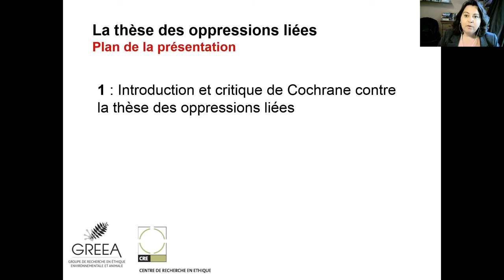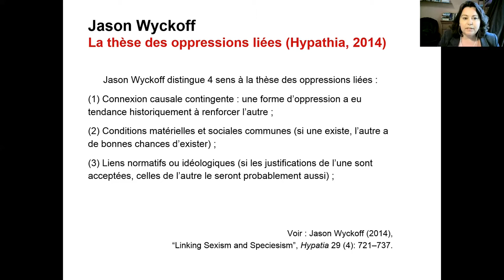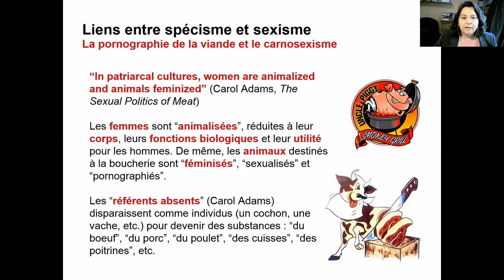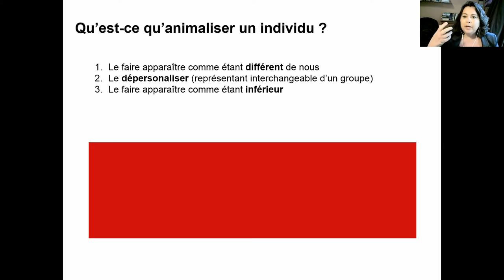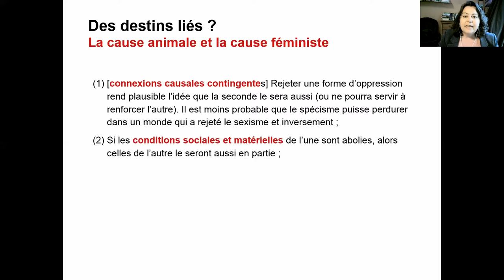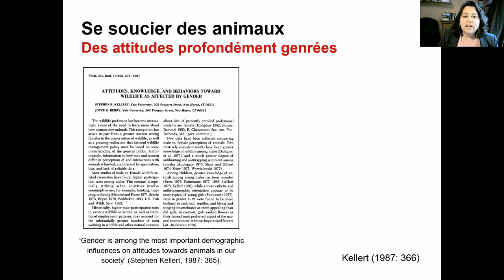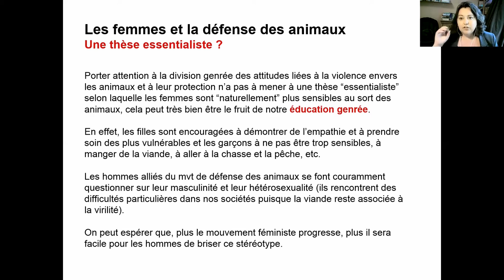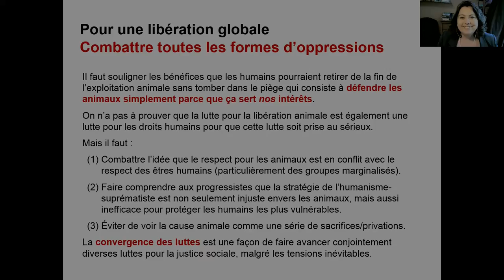Christiane Bailey, "L’écoféminisme et la thèse des destins liés" | Comm. Laurie Gagnon-Bouchard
Speakers | Conférencières : Christiane Bailey, Concordia University ; Laurie Gagnon-Bouchard, UQTR
Panel 2: "Speciesism & Sexism | Spécisme et sexisme"

00:46:10 - Commentaire de | Commentary by Laurie Gagnon-Bouchard
01:01:40 - Réponse de | Reply of Christiane Bailey

Résumé | Abstract

Les écoféministes soutiennent que plusieurs formes d’oppression humaine sont liées à la domination considérée « naturellement juste » des humains sur les autres animaux. Il ne s’agit pas simplement d’affirmer que le spécisme est formellement analogue au racisme et au sexisme (comme le fait notamment Peter Singer) en ce qu’il s’agit d’une discrimination basée sur des critères
moralement arbitraires. Selon les écoféministes, il n’existerait pas (ou pas seulement) des liens logiques ou formels entre le spécisme, le racisme et le sexisme, mais bien des liens très concrets, des conditions communes à la fois idéologiques, historiques et matérielles qui encouragent la domination des unes et des autres. Si la thèse des oppressions liées est convaincante, se peut-il que leur libération soit également liée ? C’est cette piste que je suivrai en m’appuyant sur l’histoire de la cause animale, sur la démographie du mouvement et sur les recherches en psychologie morale et sociale pour soutenir qu’un monde plus soucieux des animaux serait probablement un monde plus juste envers les êtres humains – et inversement.